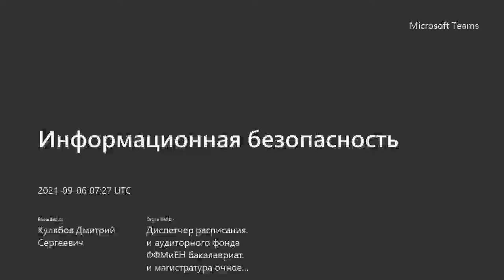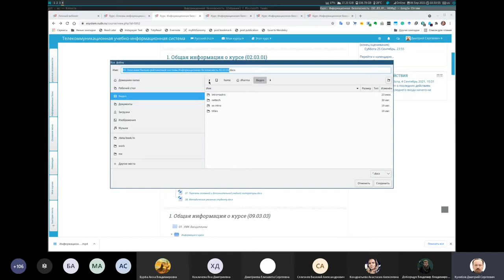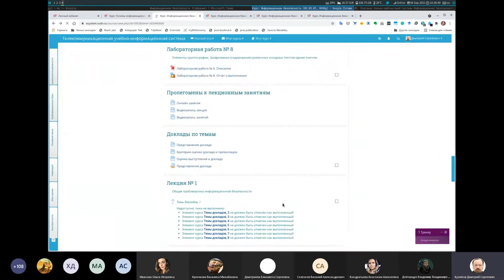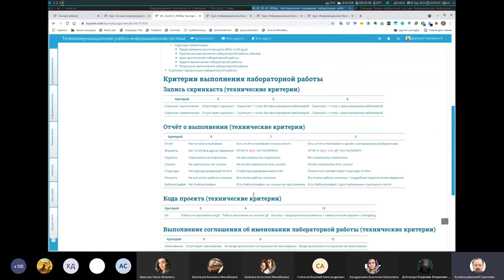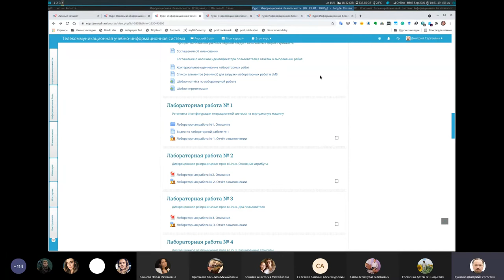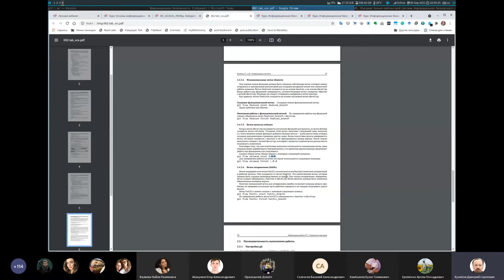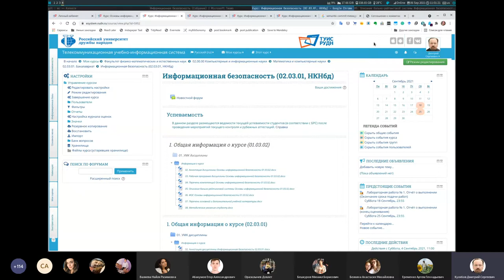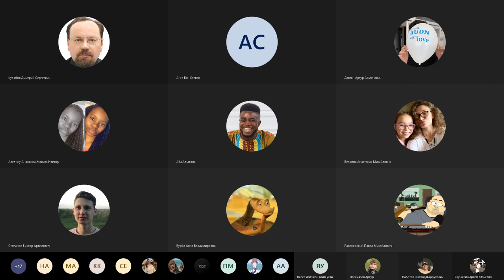Информационная безопасность, 2021-09-06, Лекция